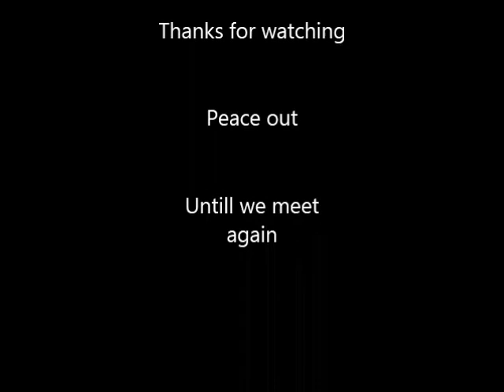Honda 700xx Kawasaki Kfx 700 dusty funtime montage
I was clearing out my laptop and found some footage from a few years ago, thought i would stick it up montage style.  Miss the Honda 700xx it was by far the fastest top end quad i have ever rode.